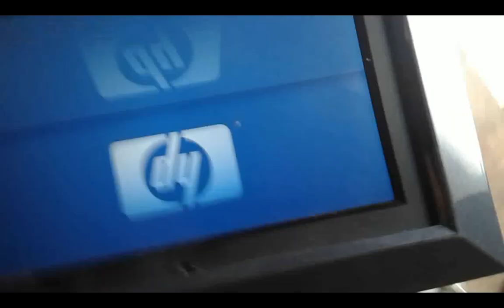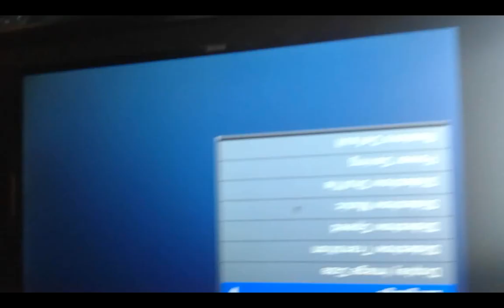Digital Photo Frame Repair Backlight Problem hp df770 7''